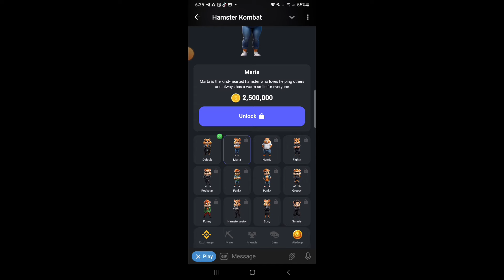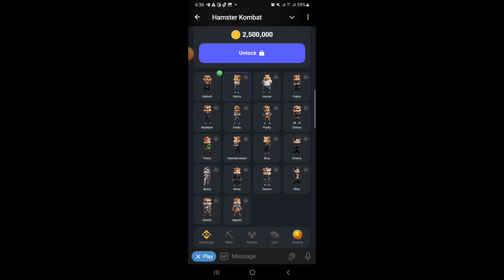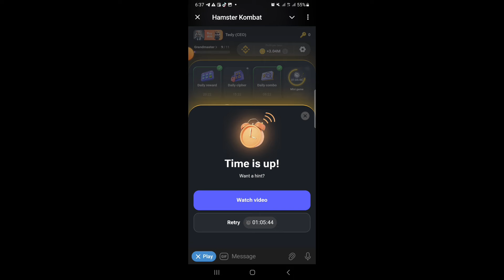HAMSTER BIGGEST UPDATE |Hamster skin|ሀምስተር ብዙ ነገር አሻሽሏል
in this video i will show you all pdates on hamster kombat

for more latest info join